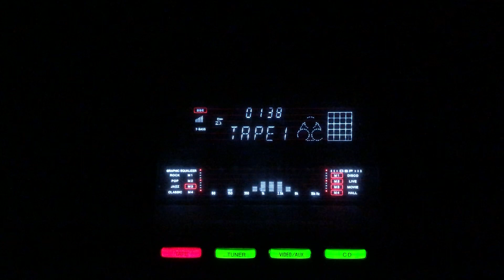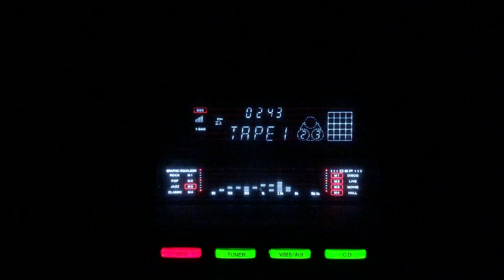Jung bhi hai pyar bhi- Shamshad Begum & Chorus- Khyber/lnd/1954.